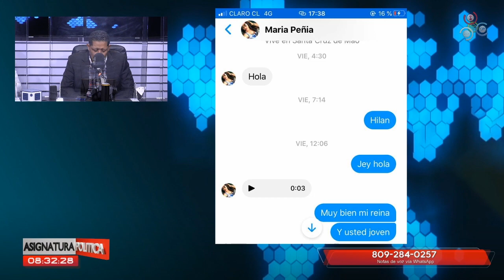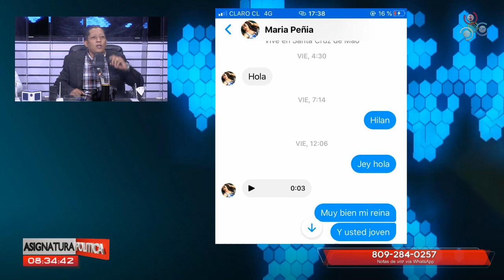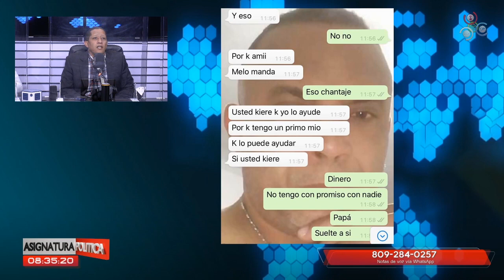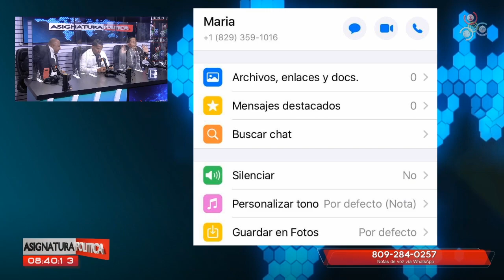La nueva red de estafas en la que fácilmente puedes caer si eres hombre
En la AsignaturaPolitica de hoy, conversan sobre las plataformas (redes sociales) donde mujeres tienen un "modus operandi" para estafar, mientras se presume que son hombres que se dedican a estas barbaridades, y enlazan a sus esposas para que les ayuden en el proceso de la estafa que desean realizar.

Josué Brito denuncia la acción que jóvenes están tomando la tarea de hacer, pues, es un chantaje entre parejas, ya que en pruebas demostradas por el comunicador, se vislumbra la cuenta de banco del esposo de la mujer, pidiendo un depósito bancario en su cuenta.